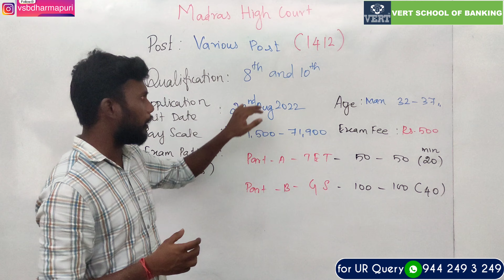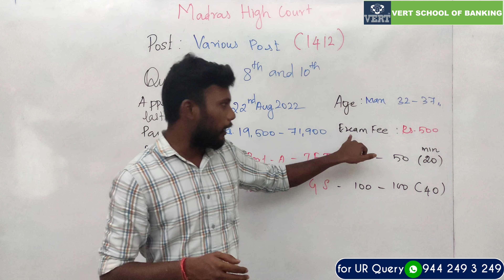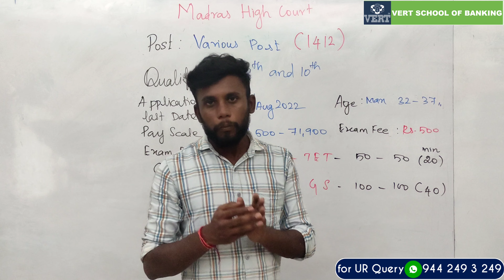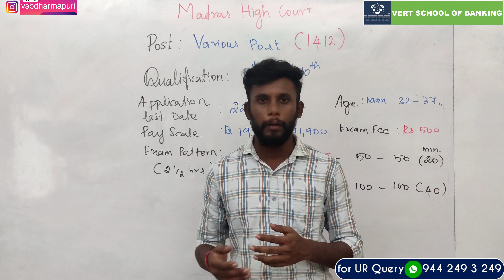Madras High Court JOB 2022 | Qualification | Vacancies 1412 | Exam Pattern | Full Details in Tamil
For Details:-
Dharmapuri- District
Tamilnadu - 636701